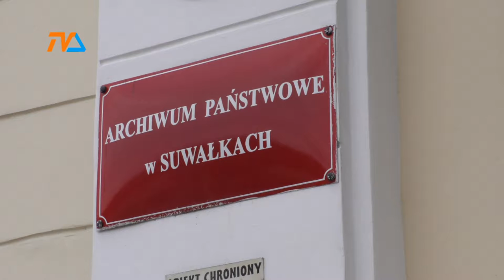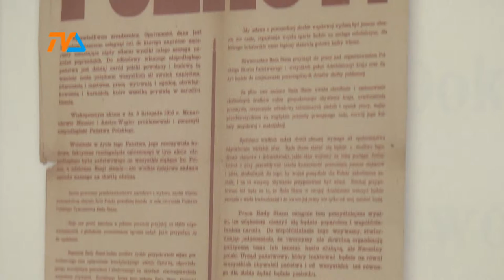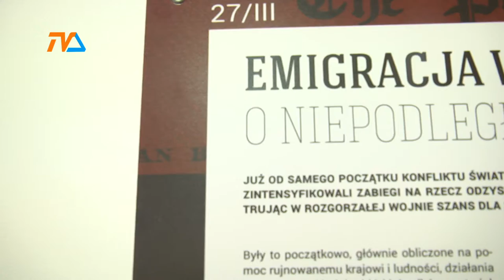Archiwum zaprasza na Noc Muzeów |TVSUWAŁKI